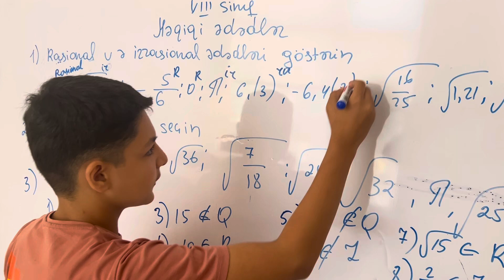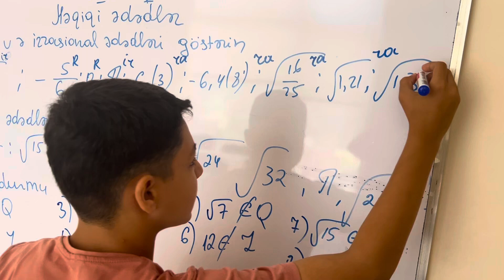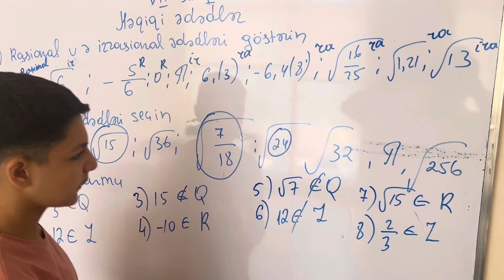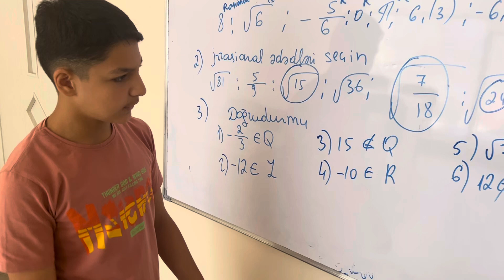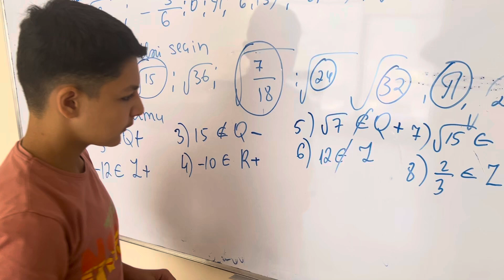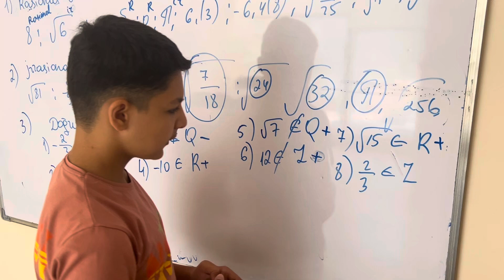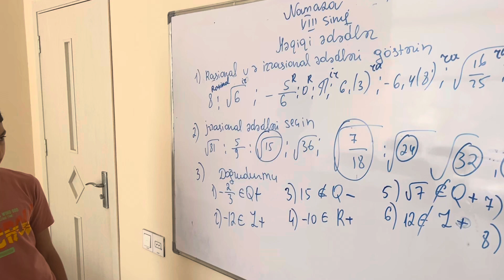8-ci sinif Həqiqi ədədlər Muradın izahı 😊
Salam. Onlayn dərslərə qoşulmaq üçün əlaqə 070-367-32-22